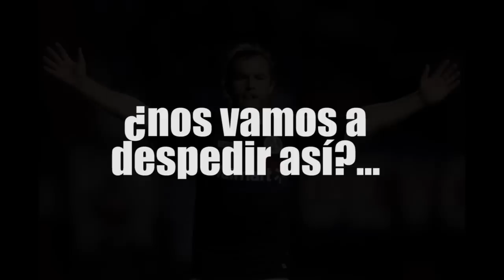Homenaje Bernardo Romeo - 99 Goles - Idolo en San Lorenzo - San Lorenzo TV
Cuervo: ¿vos también hubieras metido el cambio antes de patear el penal de Ortigoza?. Vos sabes de que estamos hablando... Lo pensaste toda la semana.  ¿Acaso alguien con mas autoridad que el máximo goleador del Nuevo Gasómetro? Ya fue... Y se fue... No podemos creer como uno de los dos ídolos de los últimos 15 años, "El enamorado del Gol", se va de San Lorenzo sin que nadie haga nada,  un partido, un agasajo, algo!. Una muestra total de desagradecimiento para con Romeo, de parte de una institución que está naufragando. Igual Bernie vos sabes como nadie lo que te quiere esta hinchada y lo agradecida que está. No necesitamos intermediarios. Entre vos y nosotros, íntimamente nos gustaría escucharte decirnos a cada cuervo: "Yo se que me vas a extrañar"...